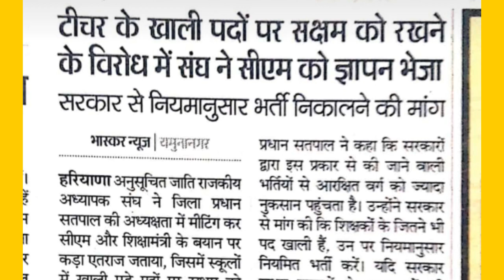PRT, TGT, PGT New Vacancies से पहले बडा विरोध//क्या Vacancies आयेंगी??//Big Update From Haryana.